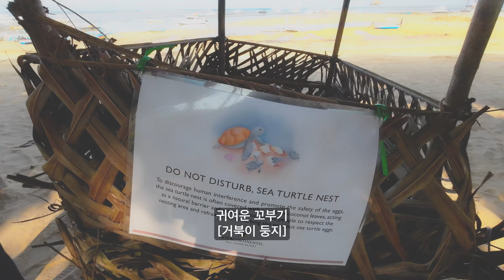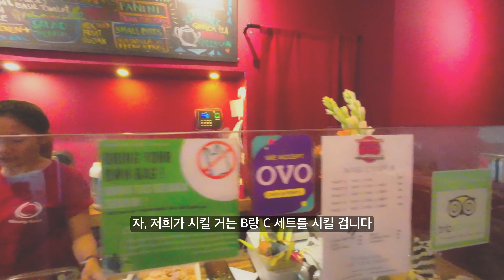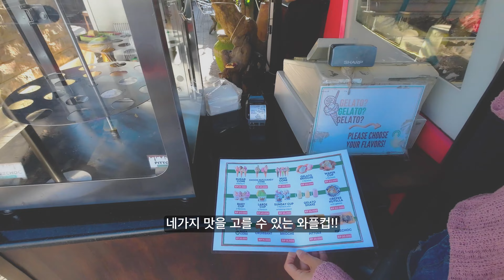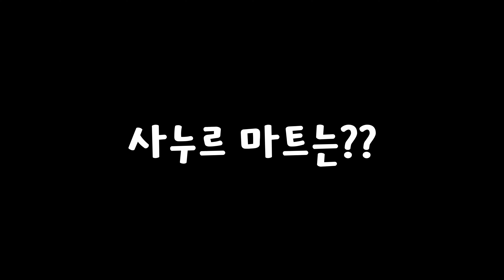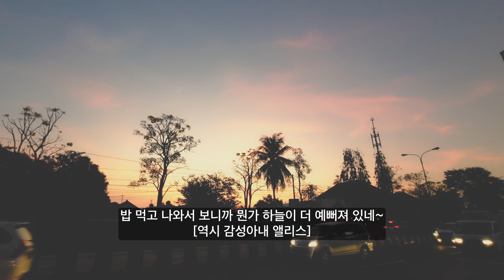⭐️고물가시대⭐️은퇴자들의 천국‼️이라는 발리 사누르에 가봤습니다!!‼️발리여행ㅣ한달살기ㅣ가성비ㅣ파이어족ㅣ세계여행ㅣ아이와발리ㅣ가족여행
안녕하세요~ 파이어하고 세계여행 중인 동화부부입니다🤗

아름다운 길리 여행이 끝나고
요즘 발리 한달살기 여행지로 급부상 하고 있는 '사누르' 에 왔습니다❤️
요즘 같이 비싼 고물가 시대에...
은퇴자들의 천국이라는 사누르는 과연 어떤 모습일지???

✅ 동화부부가 더욱 궁금하시다면?? 놀러오세요~‼️